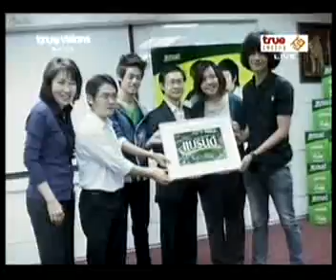TrueInside AF7 ที่ Celebros